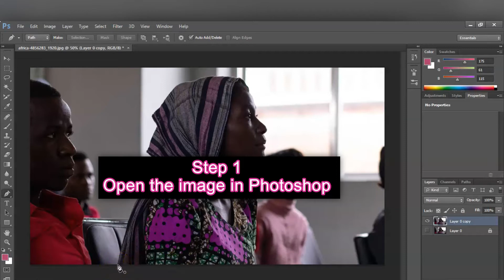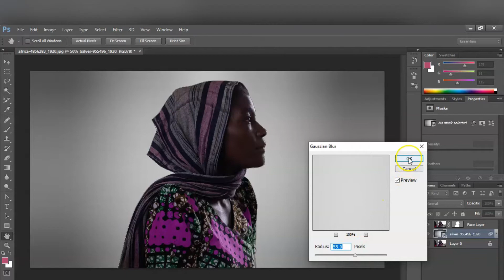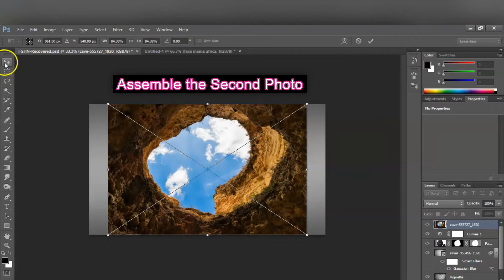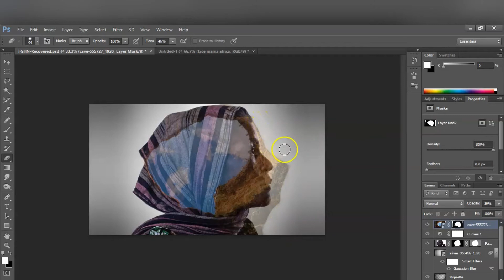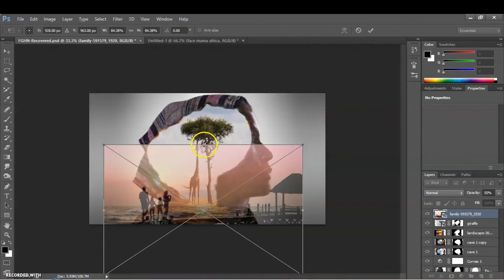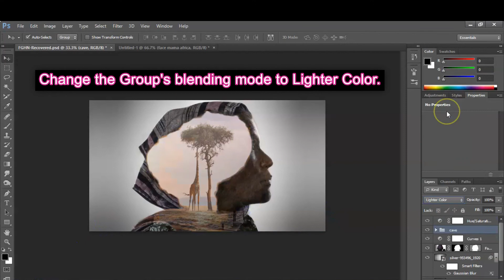Double Exposure Effect in Photoshop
Images: Pixabay